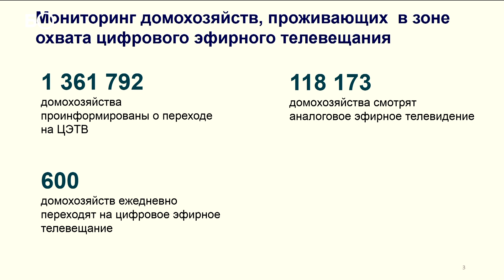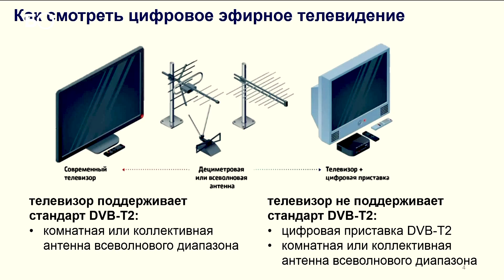Министр связи Татарстана показал цифровую ТВ приставку за 999 руб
Министр информатизации и связи Татарстана Айрат Хайруллин продемонстрировал цифровую ТВ приставку с рекомендованной розничной ценой 999 рублей и анонсировал возвращение коллективных антенн в дома.